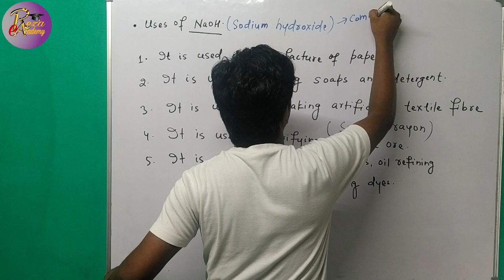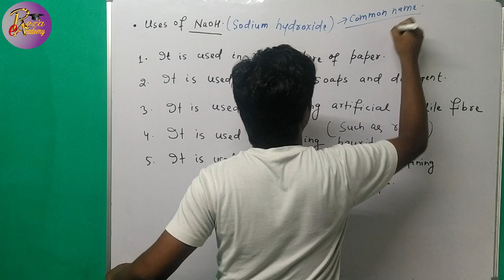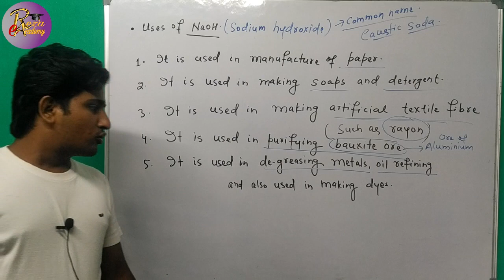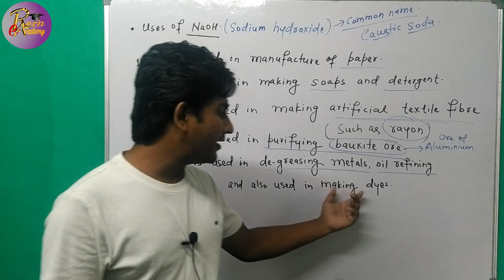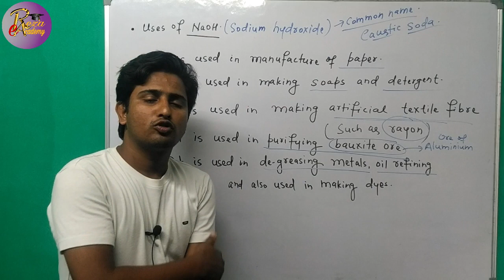Uses of Caustic Soda | Chemistry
Reza eAcademy - We Make You Success
      An Educational Channel- We Provide you class 6th to 12th Academic and CTET, KVS, DSSB,  BTET, TETs and competitive Video Lectures with Notes